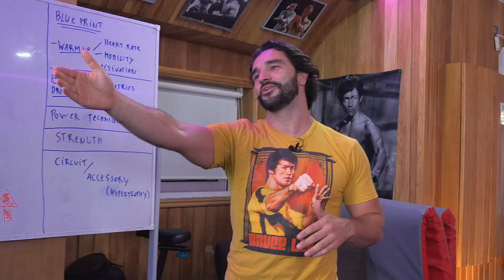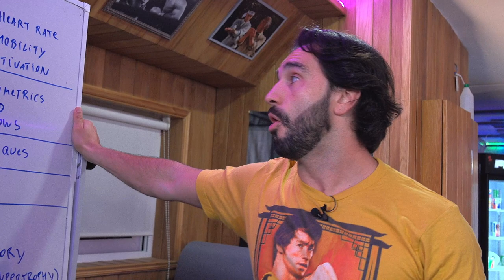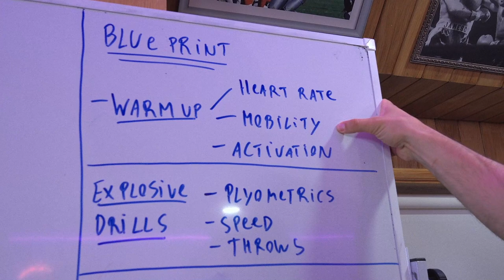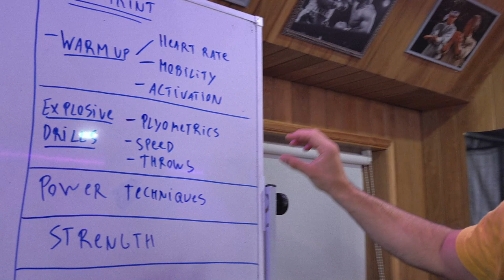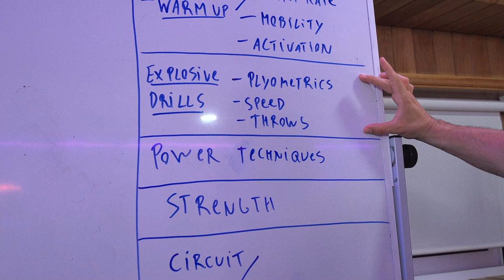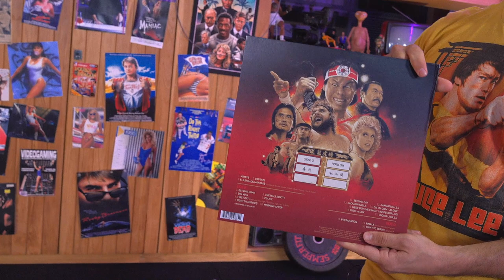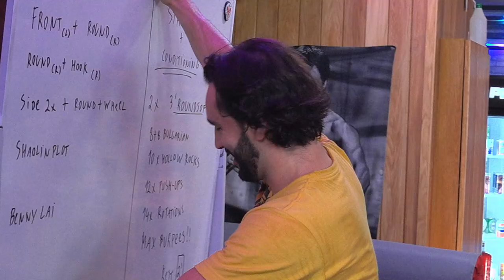Explosive Kicks Seminar! - LIVE Workout for Black Belt Magazine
Follow along this home workout with fast kicking combos and conditioning for martial arts.

Broadcast live at @blackbelt_magazine facebook page

0:00 - intro
3:15 - how to build a workout
7:51 - Warm-up
21:00 - Jumps (plyometrics)
37:56 - Kicks and Combos
59:55 - Strength and Conditioning
1:16:52 - Final thoughts